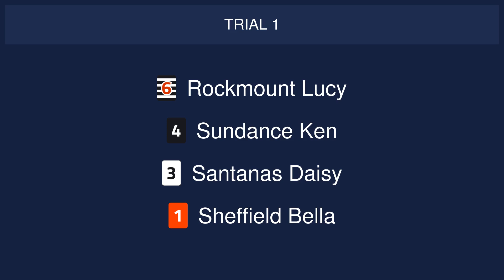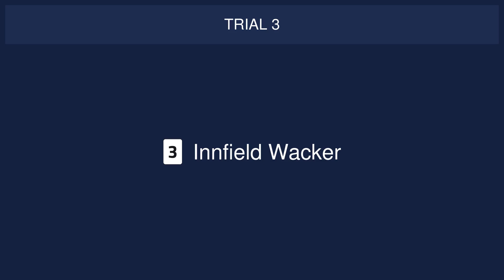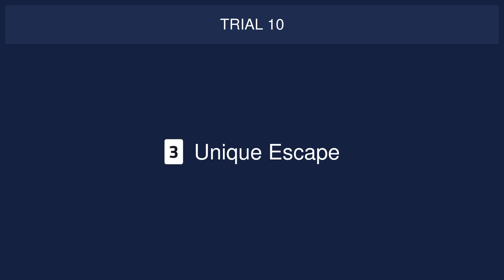Sheffield Trials on 8th June 2024